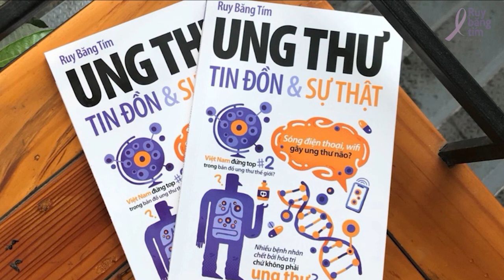Kem chống nắng giúp phòng ung thư da?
Tin đồn số 45: Kem chống nắng giúp phòng ung thư da?

Tác giả: BS. Nguyễn Sỹ Cam
Diễn đọc: S H I
Kỹ thuật: S H I
Phụ đề: Liklude
Điều phối: Huệ Nghi
Quản lý dự án: Trương Mỹ Dung